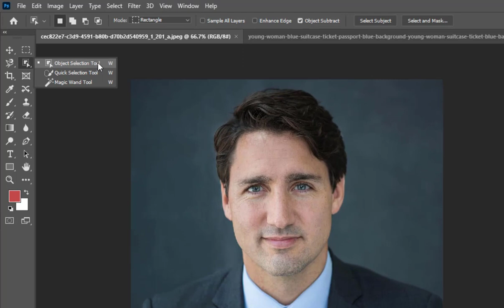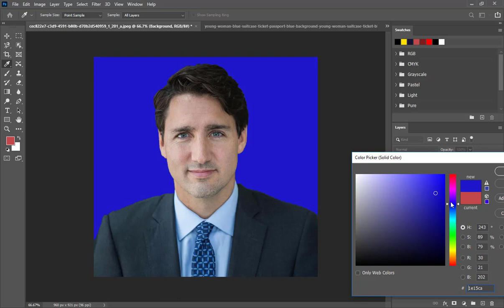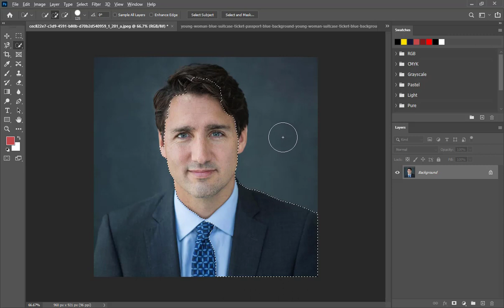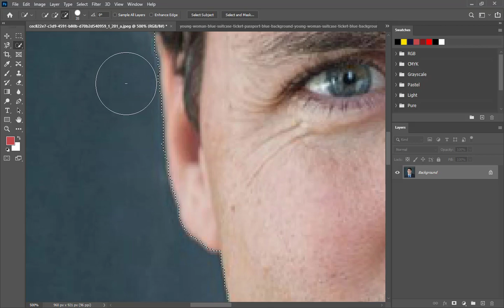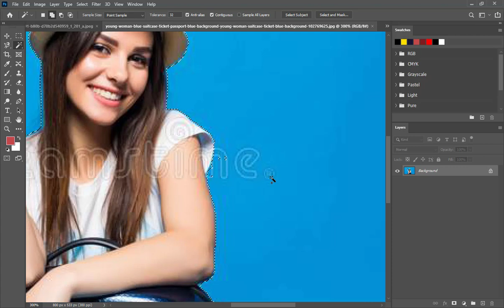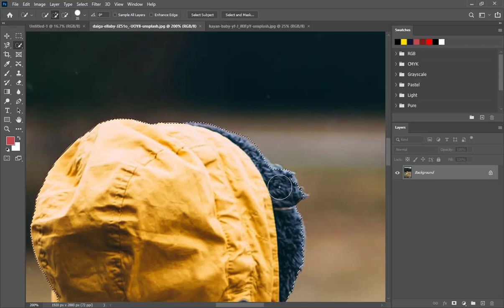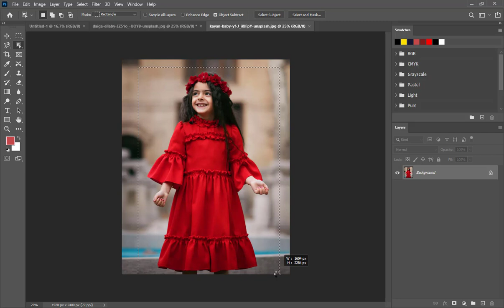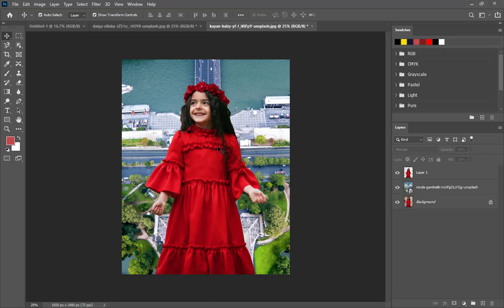Selection Tool - Part-2 | Class 04 | Photoshop Full Course In Pashto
Skills Overflow is channel for learning  Motion Graphic , Graphic Design, Freelancing and much more

Skills Overflow is dedicated to educating all Creative individuals who are interested in the Graphic Design, Freelancing and Motion Graphics field through informative articles and video tutorials.

Logo design, web design, icon design, other designs stuffs and Motion Graphics stuffs will be available here, full access for all.